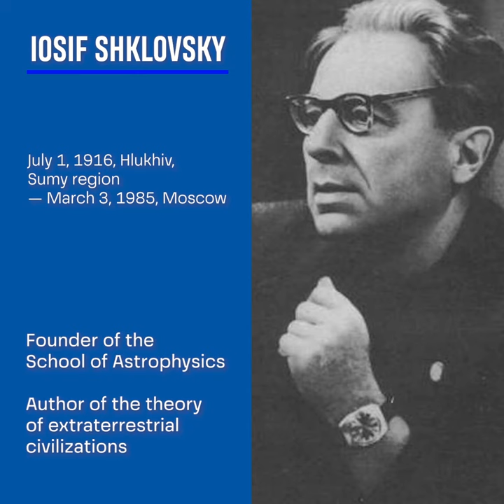Stories of Ukrainian jews. Iosif Shklovsky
Paradoxical as it may sound, Iosif Shklovsky has never become an academician. One of the discoverers of radio wave emission of celestial bodies, on the basis of which modern radio telescopes operate, was rejected the title due to the “fifth line” in the passport. In the Soviet Union, Jews were allowed to be smart, but without an official recognition. At least during one’s lifetime.
He was nominated for the title of academician 10 times, but it always led to nothing. Justifying themselves, his colleagues said: “If we accept you, then it will be not an academy, but a minyan.”
Shklovsky’s adherence to principles, who experienced the state anti-Semitism of the USSR on himself, and spoke in defense of other Jews, did not work in his favor either. Mostly criticized by him were the quotas in force in the Soviet Union for the admission of Jews to higher educational institutions.
The maximum punishment from the authorities imposed on Shklovsky for his “big mouth” was the status of a person restricted for traveling abroad. But this prohibition had to be canceled from time to time – so high was the authority of the scientist who gave the world faith in the existence of extraterrestrial civilizations.
However, the author of the book Universe, Life, Intelligence, which laid the foundation for the mass fascination with the topic of aliens, believed himself in them only theoretically. Remaining a scientist, he did not have evidence of their existence, although he admitted that the earthmen may not yet possess sufficient skills to establish contact with creatures using other means of communication, wrote Boris Lozhkin on Facebook.